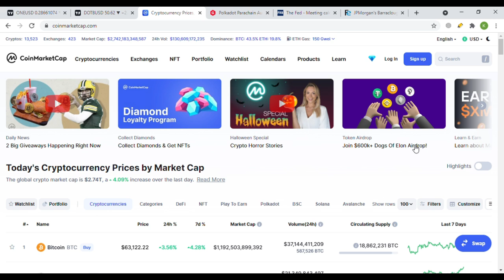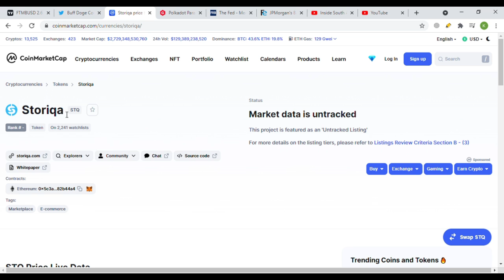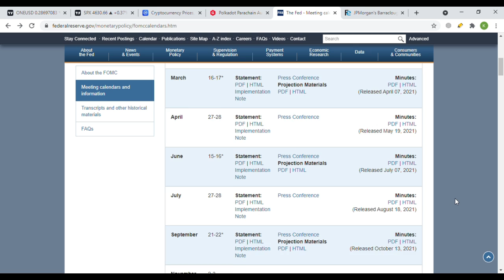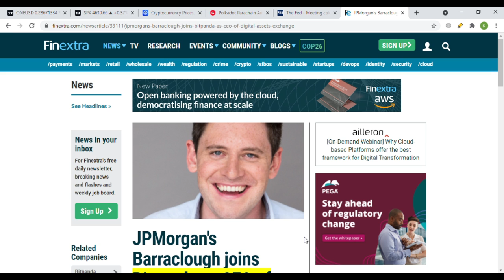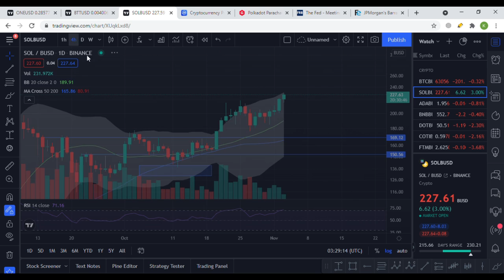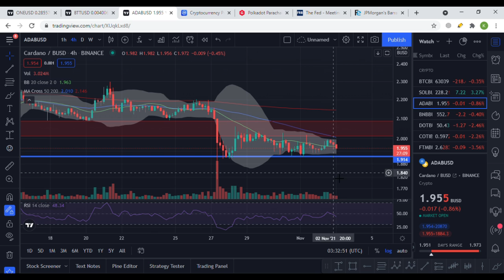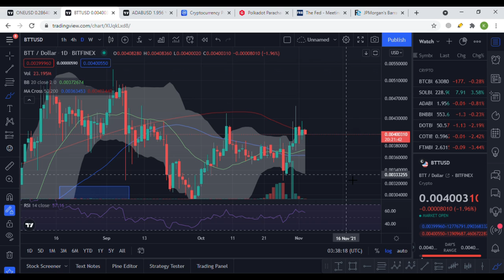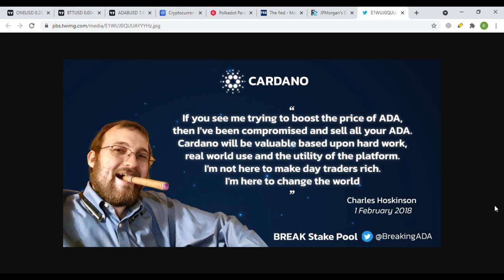TAPERING MALAH BANYAK YANG ALL TIME HIGH ! UPDATE TEKNIKAL BTT ! HARMONY AKAN TERPANTUL DI SUPPORT ?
Seperti di video gw kemarin mengenai strategy untuk menghadapi tapering pendapat gw pribadi tapering kali ini tidak akan terlalu berpengaruh besar seperti tapering terakhir pada tahun 2013, eh taunya sekarang saat meeting FOMC berlangsung malah banyak all time high nih ! dan buat kalian yang ingin menambah posisi HARMONY, ini analisa teknikalnya ! dan juga buat kalian yang sedang cemas dengan kondisi BTT, gw akan bahas semua hal tersebut !